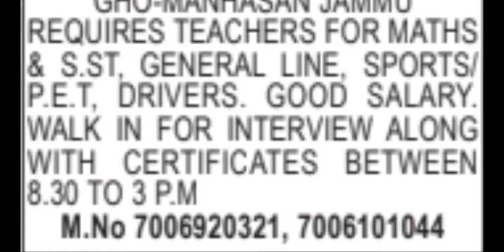Jobs || Lord Shiva Day Boarding High School Gho-Manhasan Jammu